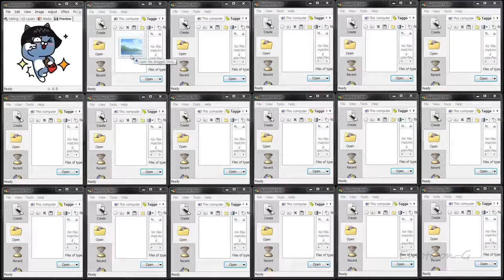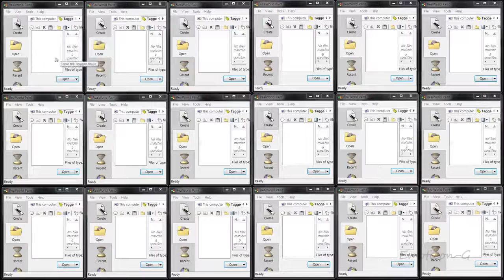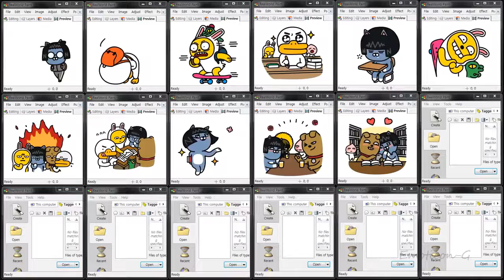Kakao Friends Animated Stickers 카카오프렌즈 움직이는 이모티콘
emoticon name(이모티콘 이름) : kakao friends campus life(카카오프렌즈 캠퍼스라이프) Kakaotalk LINE Character Animated Emoticons, 카카오톡 라인 캐릭터 .

Kakao Friends, 카카오프렌즈, カカオフレンズ Animated Stickers, 움직이는 스티커, 움직이는 이모티콘.

Freshmen students of Woosong University's Culinary Arts program created a video to show their campus life as a collaborative mid-term project for general .